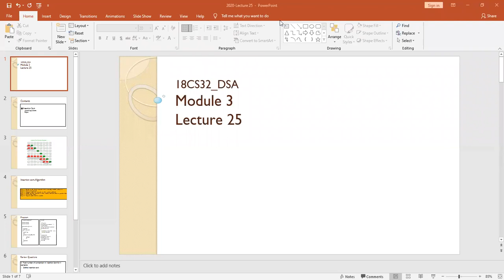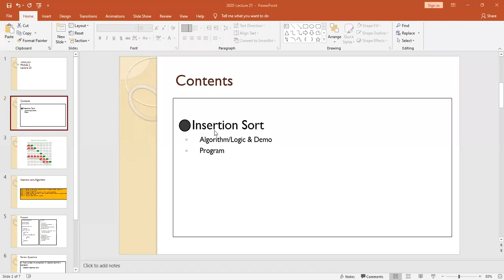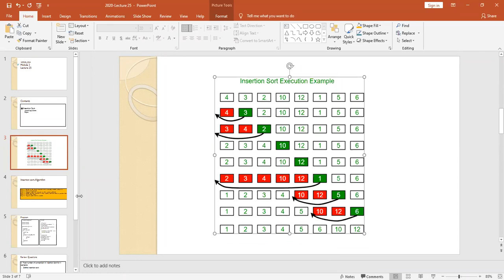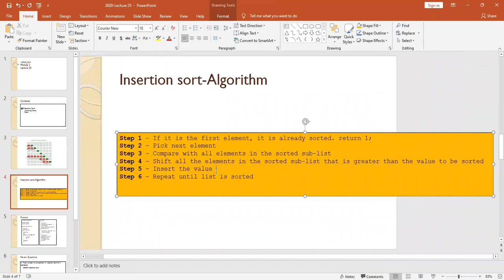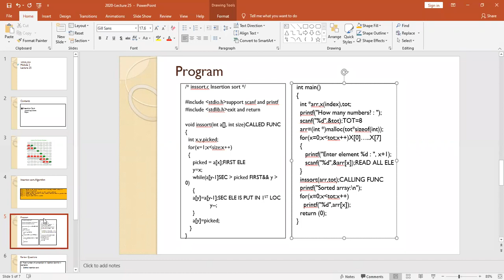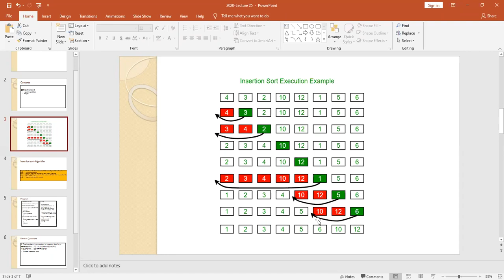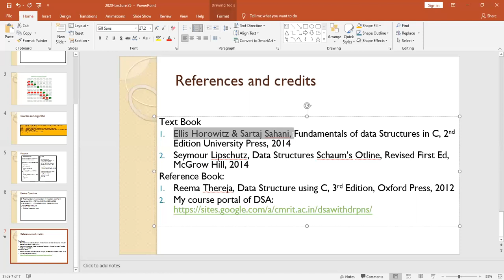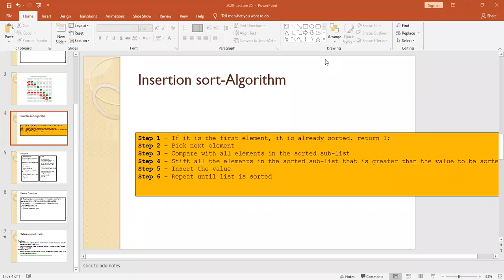18CS32_DSA:INSERTION_SORT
This Video tells the learners one of the sorting technique called INSERTION_SORT with example,algorithm and a C-program.